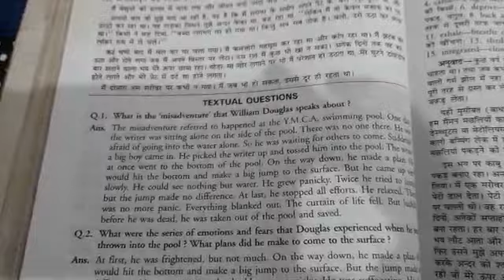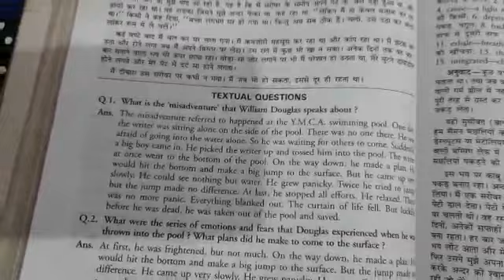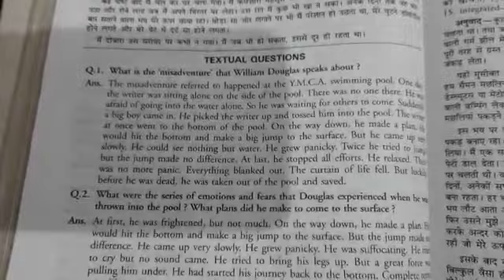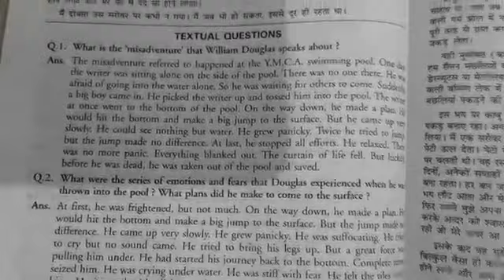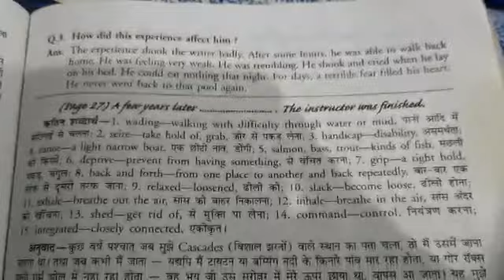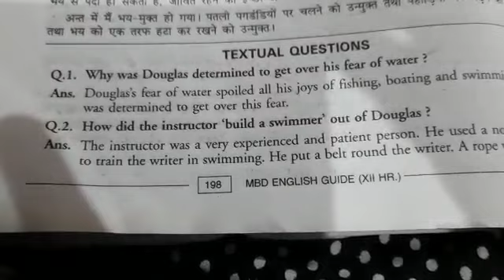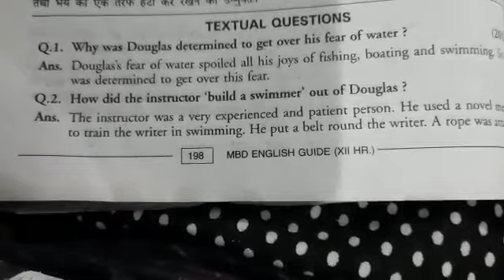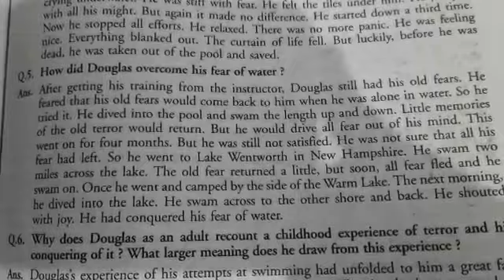+2 English 'The Deep Water' Chapter Question Answer Discussion